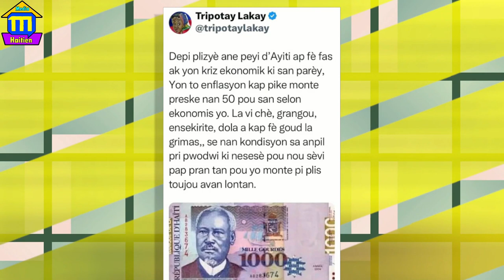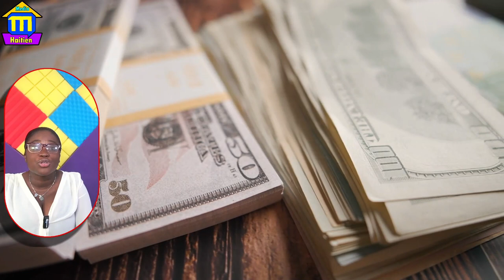Kriz ekonomik peyi Dayiti a mande anraje popilasyon an rele anmweyyyyy